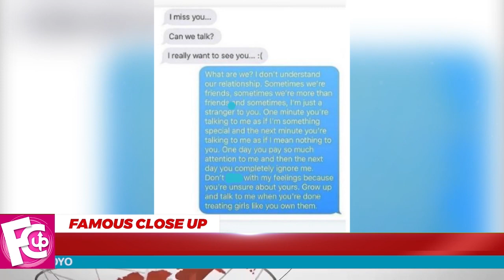⛔ ¡𝗦𝗘 𝗔𝗖𝗔𝗕𝗢! POR FIN 👉Termino todo entre 𝗖𝗵𝗶𝗾𝘂𝗶𝘀 𝘆 𝗟𝗼𝗿𝗲𝗻𝘇𝗼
Recordemos que desde mediados de 2020 comenzaron a correr rumores de Lorenzo Méndez y Chiquis Rivera.